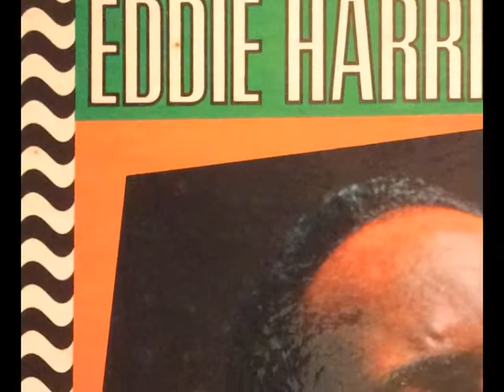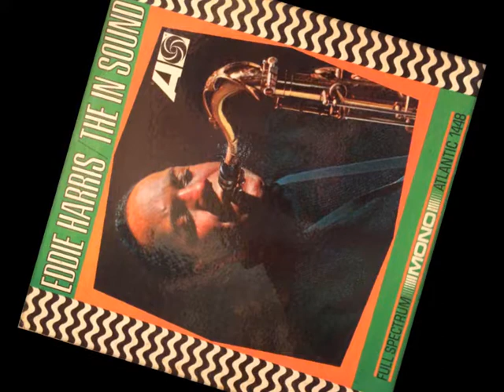"Cryin' Blues" by Eddie Harris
From "The In Sound" LP 1965

 • Eddie Harris - Tenor Sax
 • Cedar Walton - Piano
 • Ray Codrington - Trumpet

Recorded August 30th, 1965 New York City.